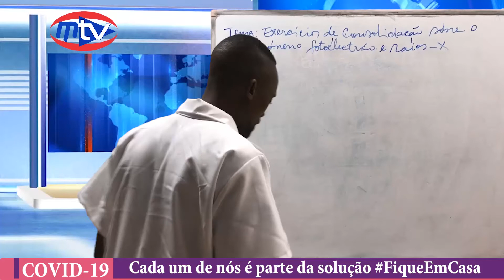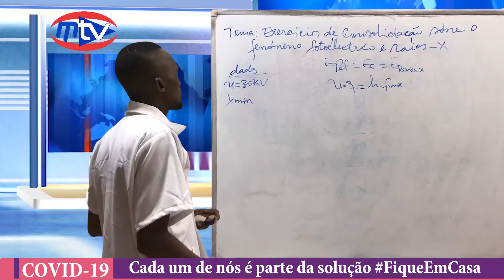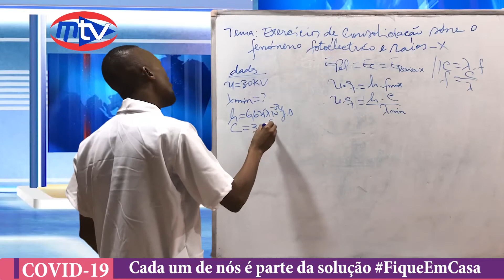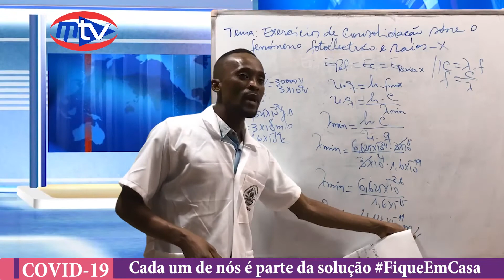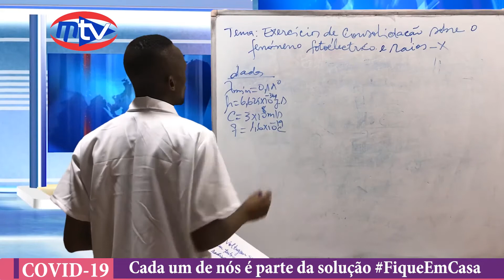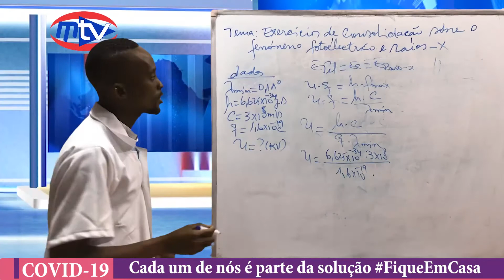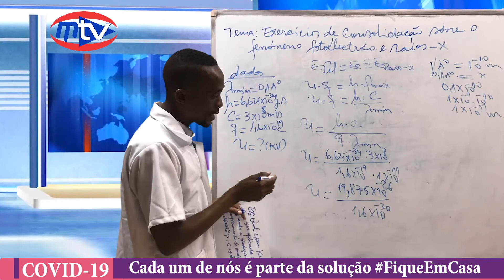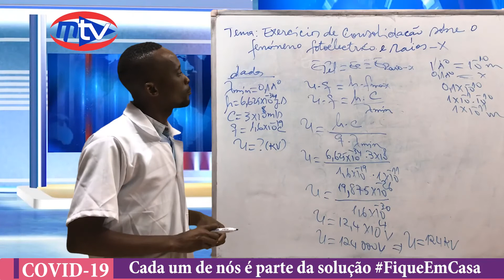Morrumbene TV_Fisica_Aula03_12ªClasse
Exercícios de Consolidação - Fenómeno Fotoeléctrico e Raios X